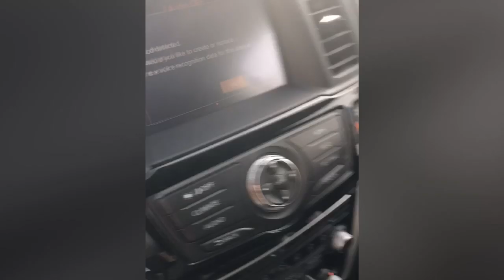BATANGAN BLOODLINE hooters Las Vegas on strip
Follow the Batangan Family on their many amazing, fun-fill days. Positive, energetic, and kind vidoes filled with love.
STAING AT HOOTERS LAS VEGAS. 2018